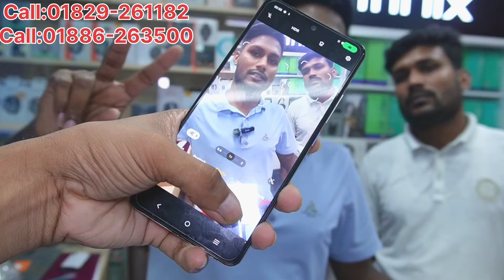মাত্র ২৫০০ টাকায় ফোন কিনুন🔥Used Phone Price in Bangladesh 2024🔥Second Hand Phone✔️part-29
🔥Shop Address :Mirpur Shopping Center,Mirpur-2,,shop number -665, level-6

 🔥Shop name: Monsur Telicom

Alim Vlog

আসসালামু আলাইকুম সবাই কেমন আছেন, আশা করি সবাই ভাল আছেন, আজকের এই ভিডিওতে আমি আপনাদের used smartphone price এর সম্পর্কে কিছু ধারনা দেওয়ার চেষ্টা করেছি, আশা করি ভিডিওটি আপনাদের অনেক ভালো লেগেছে, যদি ভালো লাগে আমার চ্যানেলটিকে সাবস্ক্রাইব করবেন, সকলে ভালো থাকুন সুস্থ থাকুন,সবাইকে  ধন্যবাদ।

Samsung phone price bd
Second hand phone price update
Used oneplus phone price in Bangladesh
Second hand iphone price in Bangladesh
Used mobile phone price 2024